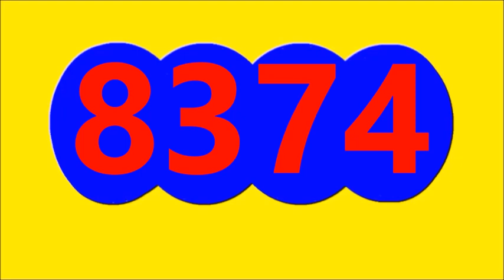21 julio de 2023 resultado de antioquenita tarde hoy viernes 21 de julio del 2023